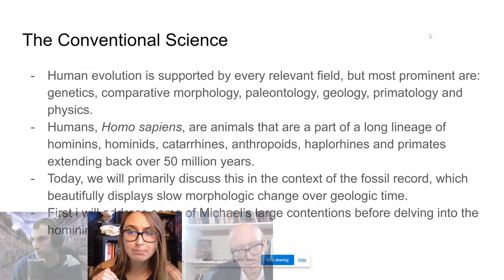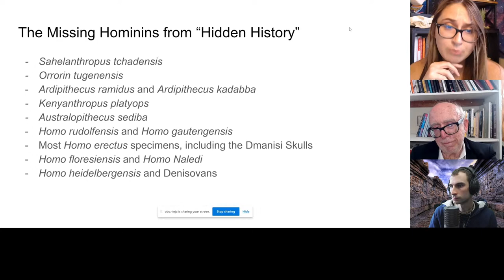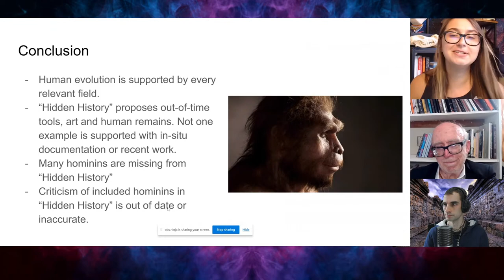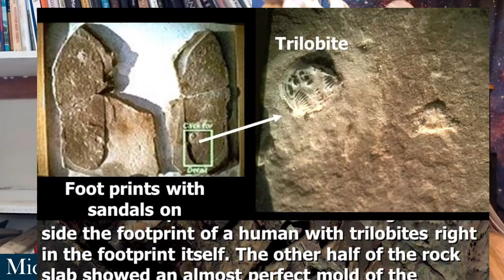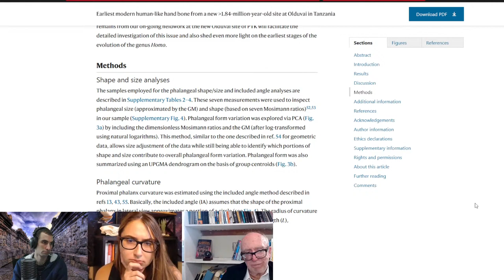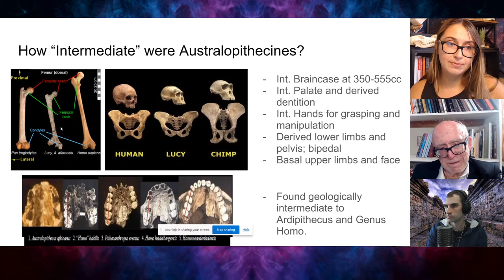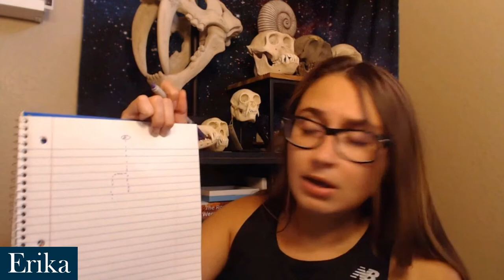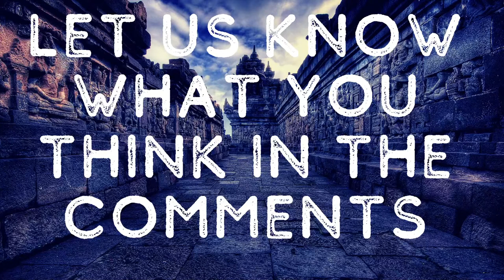Erika & Michael Cremo | Evidence for Extreme Human Antiquity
Michael Cremo is the author of the controversial book "Forbidden Archeology" which exposes the "knowledge filter" in science by examining how evidence for extreme human antiquity is handled by the scientific community. Erika and Michael will discuss the fossil record, the knowledge filter and evidence for extreme human antiquity.

Erika (Gutsick Gibbon) is a current Masters of Research student in Primate Biology, Behavior and Conservation with a BSA in Pre-Professional Animal Science and minors in Anthropology and in Biology. She runs a YouTube channel making videos concerning primates, general zoology, paleontology, anthropology, and evolutionary biology! She also spend a hefty amount of time debunking Young Earth Creationism, which She finds to be an enjoyable hobby akin to debunking Flat Earth.